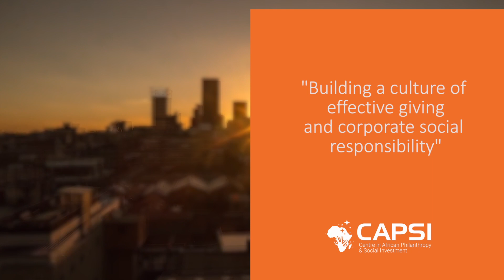Evans Okinyi | Ep 42 | EAPN, localising philanthropy, collective action & network building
Evans Okinyi is the CEO of the East Africa Philanthropy Network (EAPN), a regional network of over 80 organisations developing and nurturing philanthropy in East Africa. He is a seasoned executive with over 9 years of progressive experience in network management, policy formulation and implementation, and stakeholder & partnership management. Evans has in his illustrious career, worked to advance progressive growth in the philanthropy sector specifically the capacity, credibility, and practices of various development actors towards supporting local giving and effective grantmaking in advancing systems change and transformation.

In this insightful episode that was recorded on the sidelines of the EAPN Conference, Evans guides us through his journey in East African Philanthropy, providing a deeper insight into catalysing and promoting systems change, as well as the crucial role of networks in the sector.